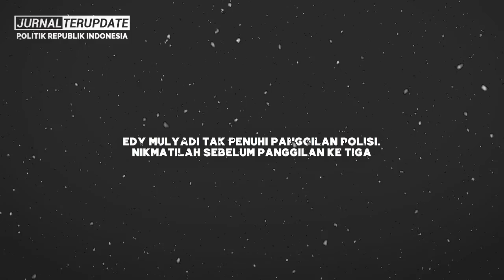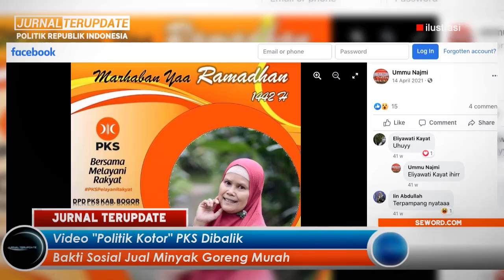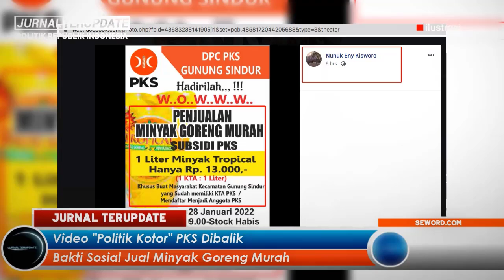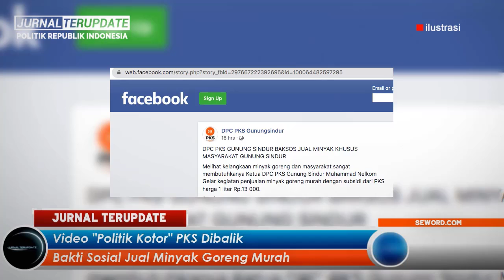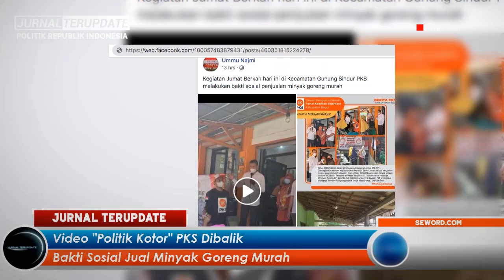TAKUT DIPENJARA🔥❓ EDY MANGKIR DARI PANGGILAN PERTAMA POLISI🔥TINDAKAN TEGAS POLRI LAKUKAN HAL INI❗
Terimakasih…!!